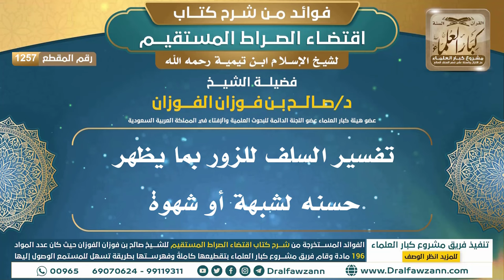[1257] تفسير السلف للزور بما يظهر حسنه لشبهة أو شهوة I الشيخ صالح الفوزان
"[1257] تفسير السلف للزور بما يظهر حسنه لشبهة أو شهوة

ولتنزيل الملفات الصوتية والمرئية والصور والفهرسة يرجى الضغط على:
للاطلاع على مكتبة الشيخ للفتاوى
السيرة الذاتية :
للاشتراك في قناة الشيخ صالح الفوزان

رئيس الفريق
لمشروع كبار العلماء